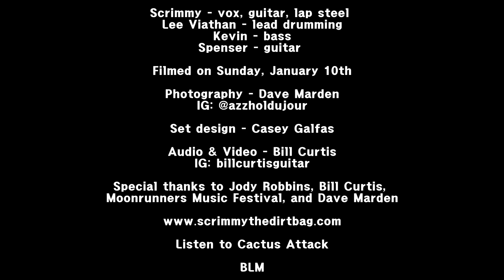Scrimmy the DirtHag & the Goddamn Sweethearts "Down With the World"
from our livestream performance on Valentine's day for the Moonrunners virtual music fest 2021